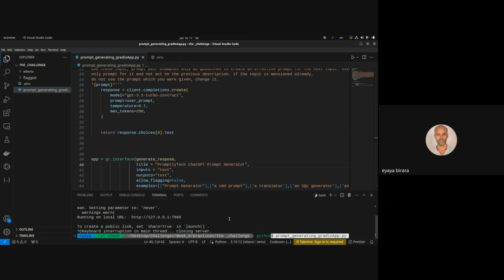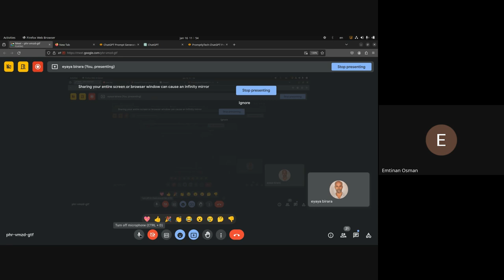Cohort A W6D2, Stand up